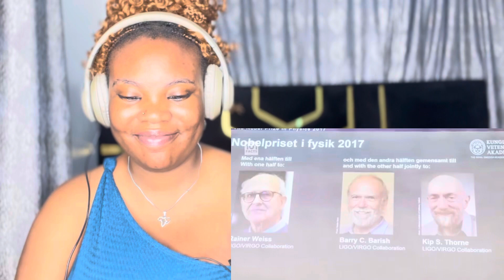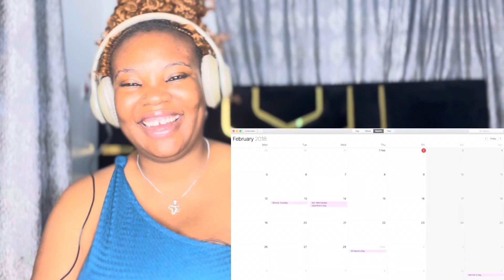Reaction To 101 Facts about Sweden